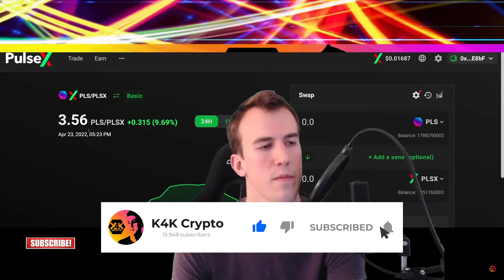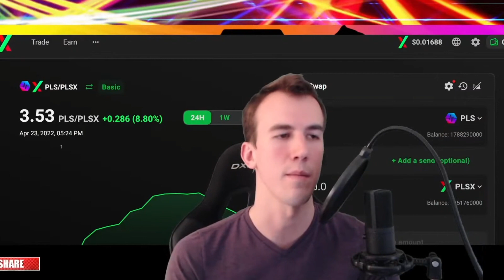Swapping pHex prebridge or after? My thoughts!